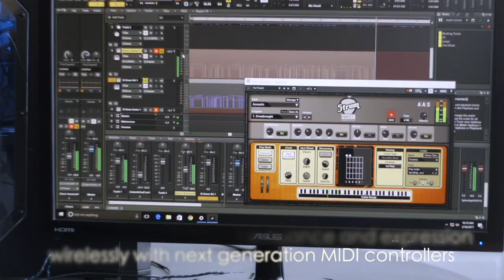SONAR and jamstik+ Bluetooth MIDI Controller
SONAR is the first Windows DAW to natively support Bluetooth MIDI controllers, like the jamstick+